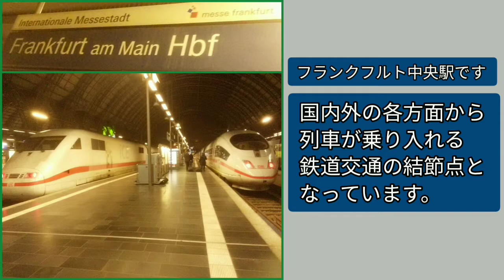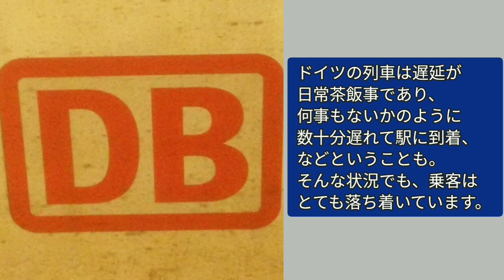ヨーロッパ写真ライブラリー①🇩🇪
ヨーロッパ旅行時に撮影した写真をまとめています。今回は、ドイツ・フランクフルトを
訪れた際の記録。
〈2019/2/22~23に撮影したものです。〉